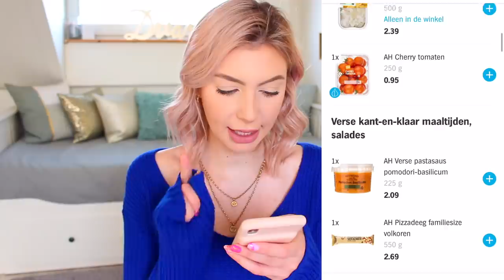QUANTO SPENDO AL MESE IN OLANDA? PREZZI ESATTI!!!!!!!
Ciao mia preziosa kissandmakeupfamily !💕 Video richiestissimo oggi, vediamo assieme quanto spendo nei Paesi Bassi nei minimi dettagli: affitto, bollette, spesa ecc! Ci sono altre spese poi come investimenti bancari ecc che per privacy non posso farvi vedere, ma queste sono le spese principali! Bacio enorme!💋
P.s: mi sono dimenticata di aggiungere l’assicurazione sanitaria che qui è obbligatoria! Pago 116€ al mese.